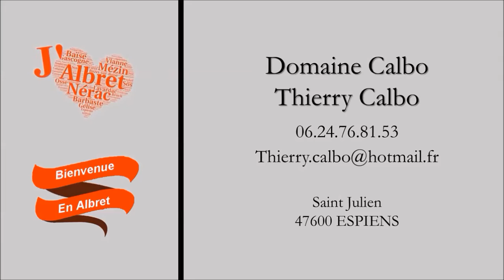Le Domaine Calbo, producteur de vin de Buzet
Découvrez cette exploitation viticole perchée sur les côteaux néracais.
Dans ce corps de ferme construit au XVIIème siècle, quatre générations s'y sont succédé. Vous serez séduit par les paysages environnants et la vue panoramique du vignoble, ses vins blancs, rosés et rouges aux fruits généreux vous laisseront un excellent souvenir.